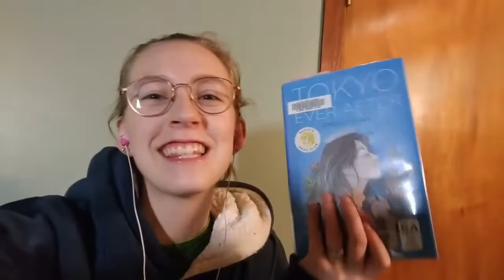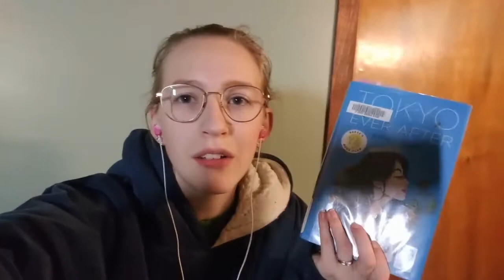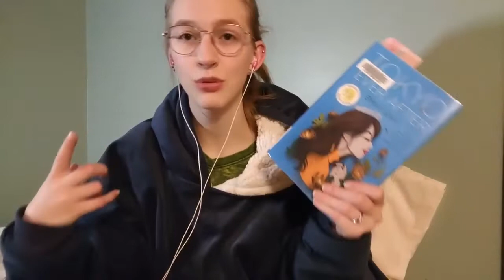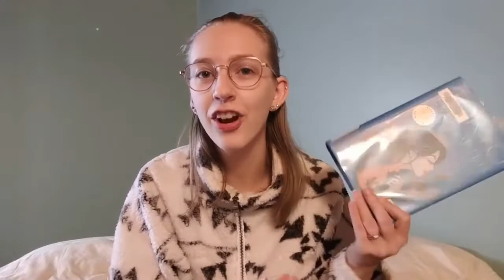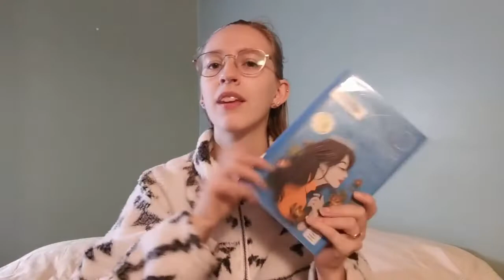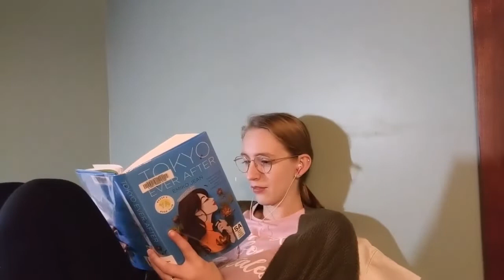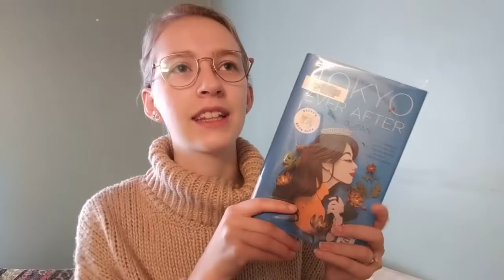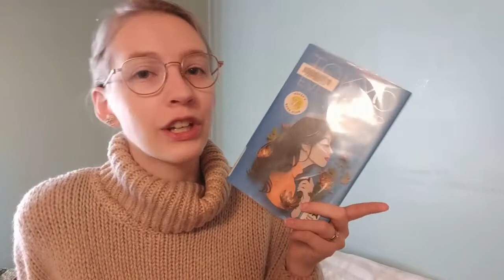Convincing you to read this book | Tokyo Ever After Reading Vlog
This was a very impromptu reading vlog where I read Tokyo Ever After in three days.
And seriously you guys, you should read it.

Storygraph: lauraslillibrary
Goodreads: Laura's Lil Library